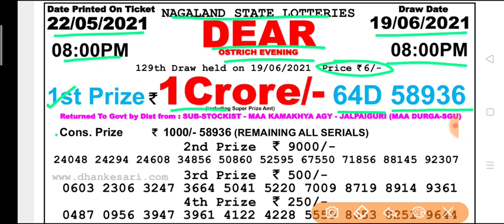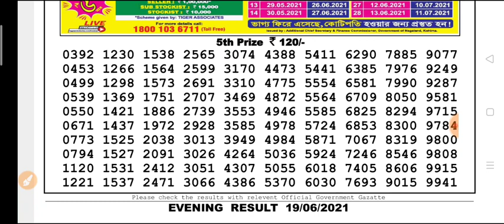Nagaland state DEAR Ostrich Evening 8 p.m 19.06.2021 Result Today Live